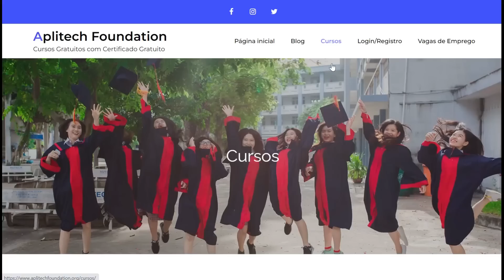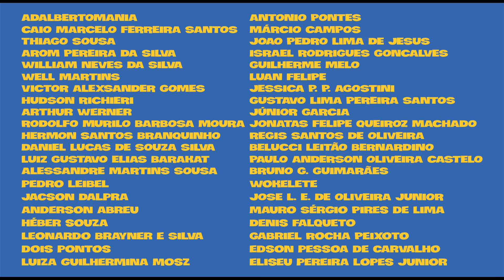Vão Zoar Os X-Men! Que Sacanagi!